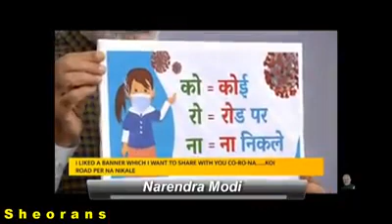Please save you and save other..🙏🙏🙏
Video from Hanuman Is My best Friend